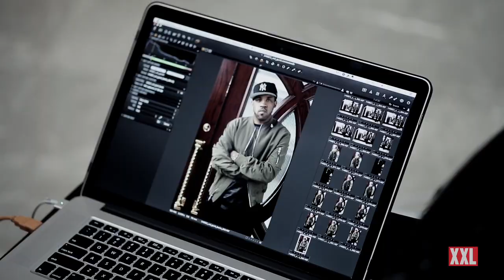Lloyd Banks' G-Unit Reunion Profile Video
G-Unit reunites for the October/November 2014 issue of XXL, and Lloyd Banks spills some of the details behind the breakups and makeups of hip-hop's ultimate crew.